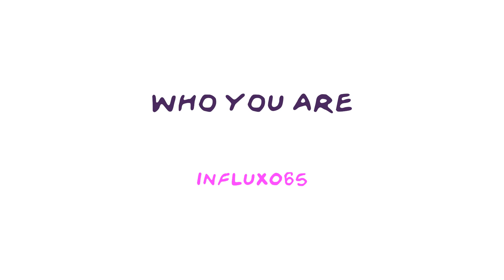Panix & Dunman - Who You Are [INFLUX065]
Low end on this one is dangerous! Out to Panix, Dunman and the In:Flux gang. Drops February 26.